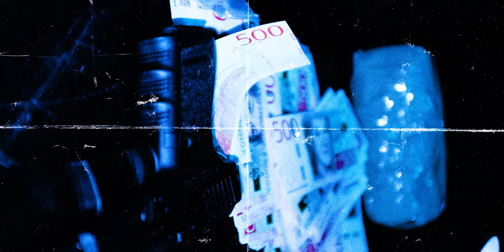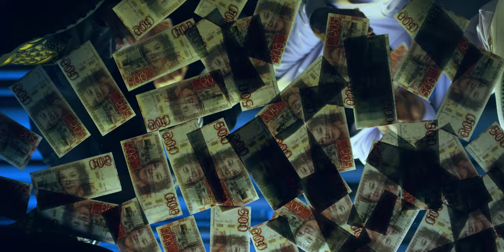Ice Csay feat. Naod - What's The Plan? (Official Music Video)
Just In Time Entertainment presents:

Ice Csay feat. Naod - Whats The Plan?

A Visual by Framed Music

Director: Ugur.K
DoP: Simon Frisk
FaD: Spectaculum
SaD: Samir Jegham
Executive Producer: Mezelt Hay
Producer: Buba Suleiman
Gaffer: Fredrik Ekmark
Executive producer: Akram

Special thanks to:
@Unknownsofo for styling & clothing.

Prod. by: Makethenoises